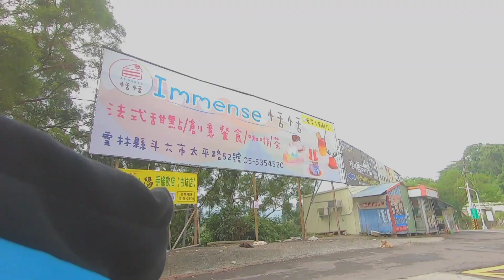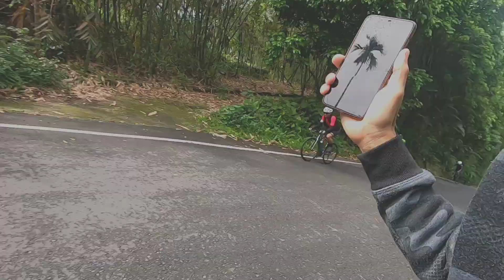TOUR de GUEILIN : MAPAPA GILING KA SA TARIK NG ROTA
Its a fun race for a cause, total distance of 7.16 kilometers, and have an average gradient of 7%  max gradient around 24%

Daming napamura pero subrang saya pag nakatapos at narating ang finish line.

Champion Edwin Lanuza
1st runner up Jhobs Mercado
2nd runner up Mark Battad
3rd runner up Elemar
4th runner up freddie
5th Lio Gi

nalikon na pera 6,280 nt$

 Salamat sa lahat na nag abot ng
 kunting tulong para sa ating kapwa siklista.